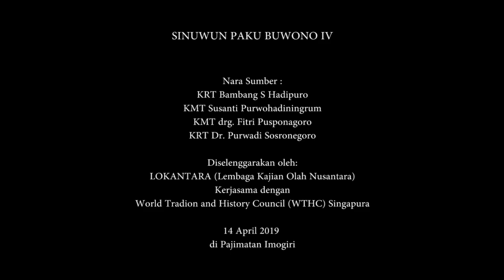04 Sinuwun PB IV